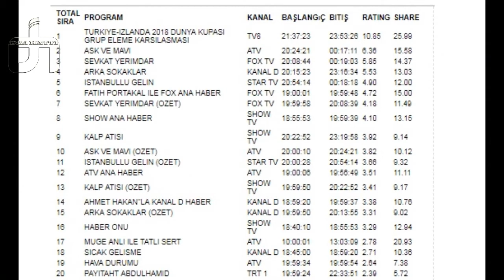Reyting Sonuçları Şaşırttı